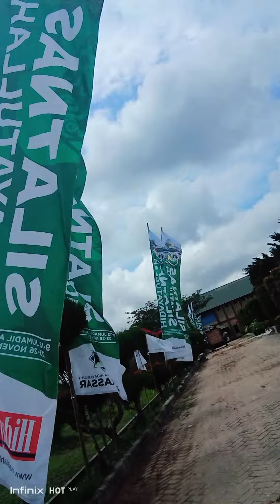21 November 2023